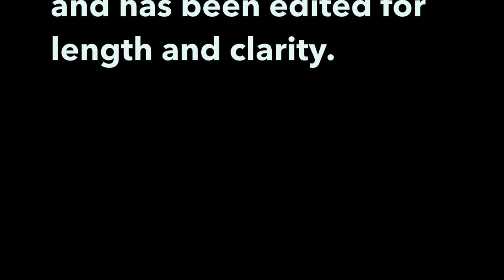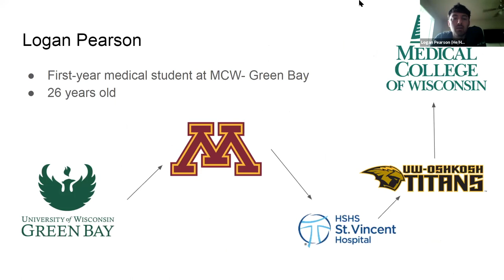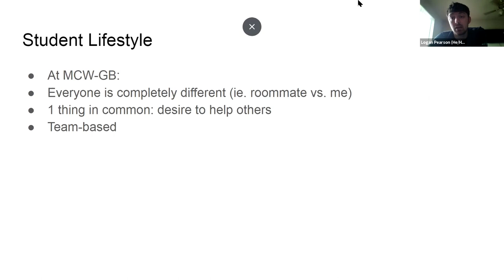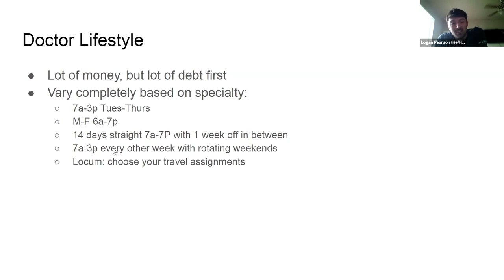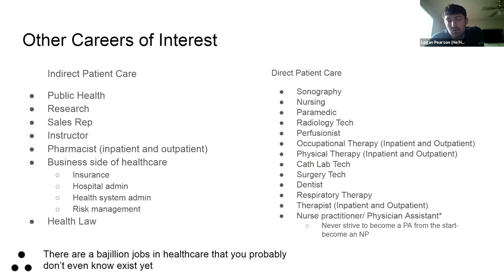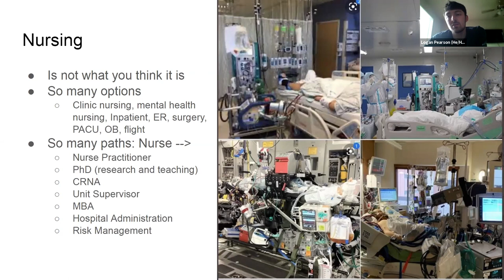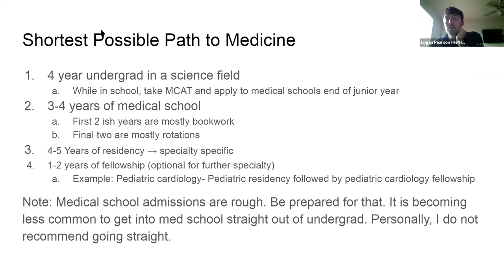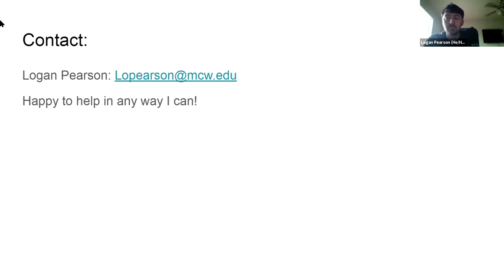VCE - Medical School Student